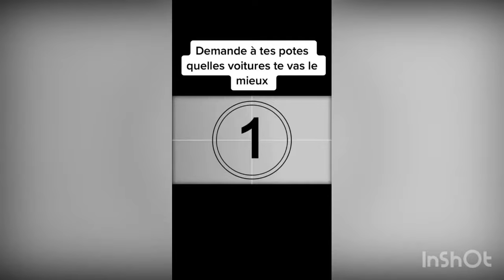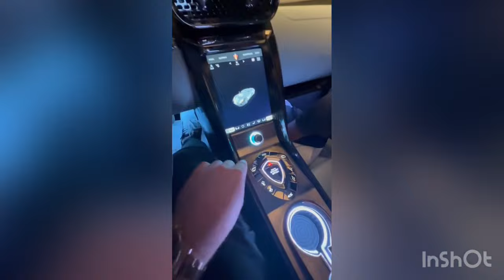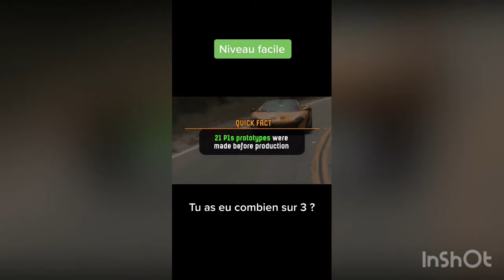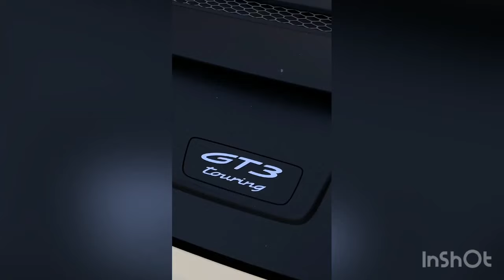LE MEILLEUR DE L'AUTOMOBILE, JUIN 2022 : AMG, RS, ///M ... TOPTIKTOK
Salut les amies, allez faire un petit tour sur cette chaine, il mérite 😜

Compilation des meilleurs TikTok français de juin 2022 !!!
Notre Instagram: top_tiktok_hd

Et si vous aimez ce genre de vidéo faites le moi savoir et soutenez moi en mettant un énorme like à la vidéo et en partageant cette vidéo à tous vos amis! Cette compilation est là pour les anciennes personnes qui ont connus Vine et pour faire changer d'avis les personnes qui pensent qu'il n'y a rien de bien sur Tiktok! C'est la meilleure compilation des meilleurs TikTok français de 2020!